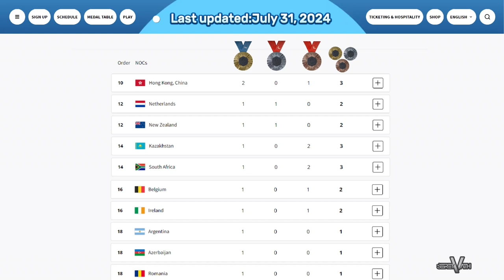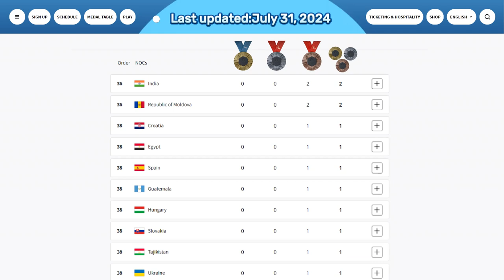Medal Table Olympic Games Paris 2024 | Last updated: July 31, 2024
Olympic Games Paris 2024

The 2024 Summer Olympics, officially the Games of the XXXIII Olympiad and branded as Paris 2024, is an international multi-sport event taking place from 24 July to 11 August 2024 in France, with the opening ceremony having taken place on 26 July.